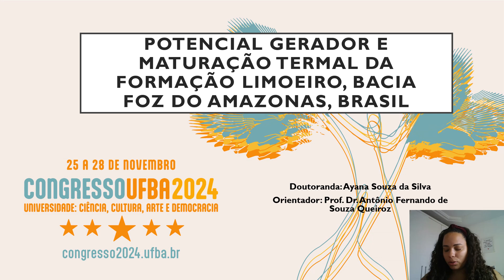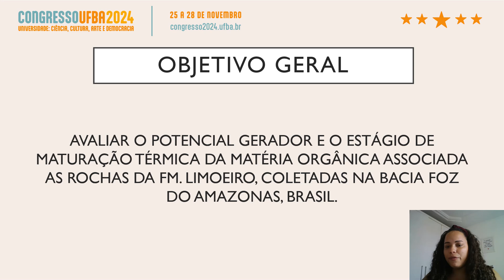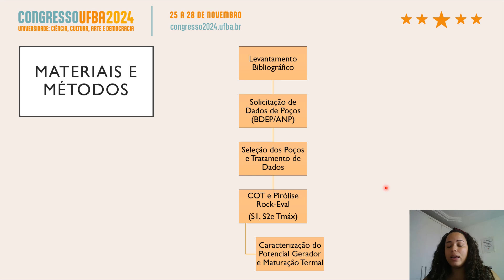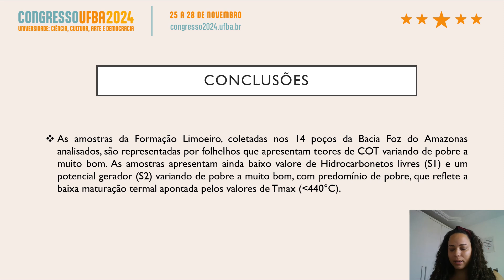Potencial gerador e maturação termal da Formação Limoeiro, Bacia Foz do Amazonas, Brasil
SILVA. A.S.1; MARTINS, C.M.S.1; SANTOS, J. H.N.1; QUEIROZ, A.F.S.Q.1

1Universidade Federal da Bahia - UFBA;

Resumo: A Bacia da Foz do Amazonas, situada em frente ao litoral do Amapá e parte do Pará, ocupa uma área de 268.000 km2, sendo a bacia mais ao norte da margem continental Brasileira, possui com principal geradora as rochas da Formação Limoeiro (Cenomaniano/Turoniano). Essa região vem despertando interesse após descobertas de acumulação comercial de petróleo em bacias correlatas. O objetivo desse estudo é avaliar o potencial gerador de hidrocarbonetos e o estágio maturação termal e dos folhelhos da Formação Limoeiro, com base nos resultados de análises de Carbono Orgânico Total (COT) e parâmetros Pirólise Rock-Eval (S1, S2 e Tmáx). Foram utilizados dados de amostras coletadas em 14 poços perfurados em águas rasas da Bacia Foz do Amazonas, fornecidos pela Agência Nacional de Petróleo, Gás Natural e Biocombustíveis. Os resultados das análises apontam que o teor de COT das amostras da Formação Limoeiro oscilou entre 0,10% e 3,55%, permitindo defini-las como possuindo uma riqueza de matéria orgânica variando de pobre a muito boa. Os poços estudados apresentam, em sua maioria, pouca ou nenhuma geração natural de hidrocarbonetos (S1  0,5 mg HC/g rocha). Os valores de S2 apresentados são predominantemente baixos ( 2,5 mg HC/g rocha), indicando pobre potencial gerador. Os baixos valores da temperatura máxima da pirólise (Tmax  435°C), indicam que as amostras analisadas se encontram em sua maioria imaturas. A partir dos parâmetros analisados conclui-se que as amostras da Formação Limoeiro, nos poços analisados, apresentam no geral potencial gerador pobre, estando as rochas dessa formação imaturas.